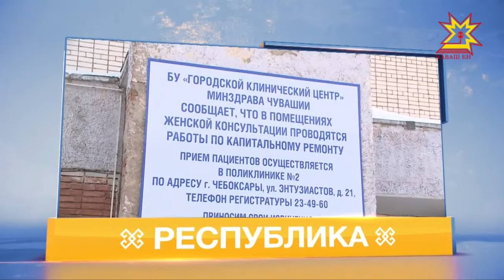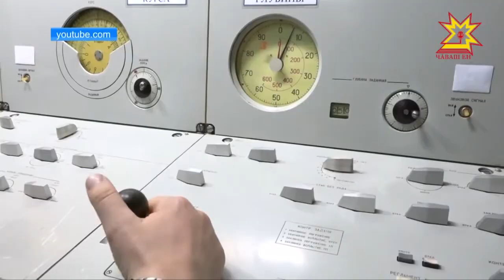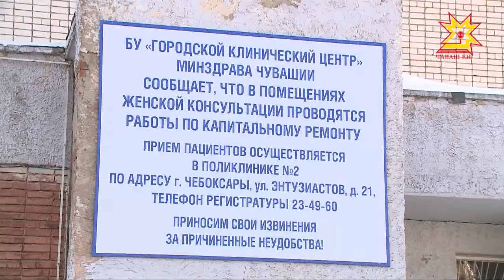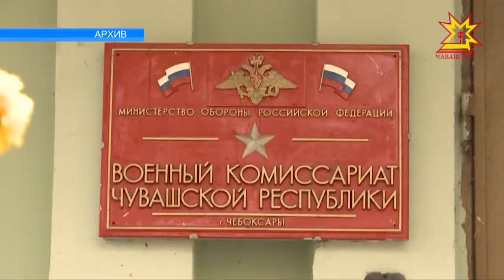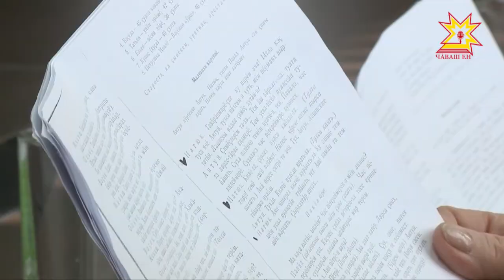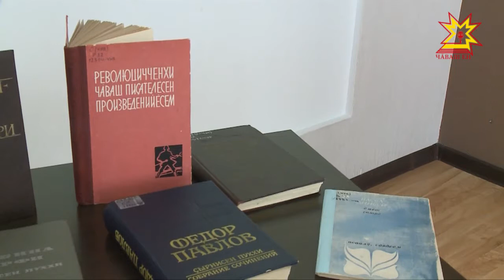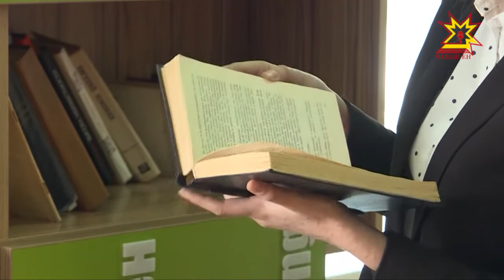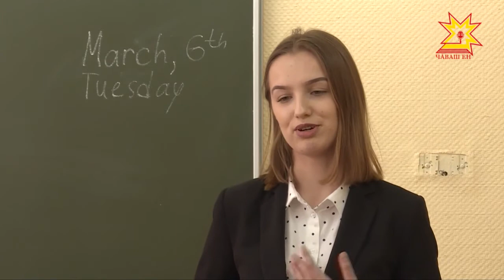Республика 20.03.2018 на чувашском языке. Вечерний выпуск